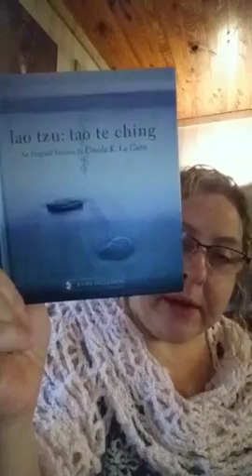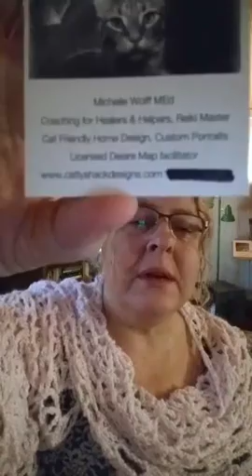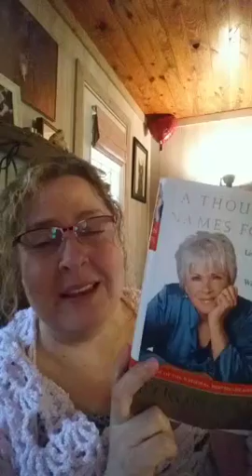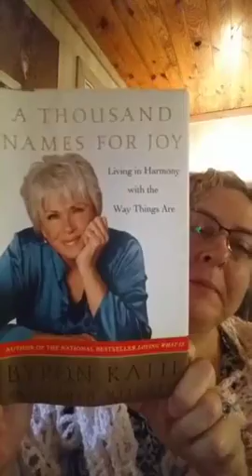💛💖ByronKatie & Tao in daily life. Love is content NOT form. 💛💕💗